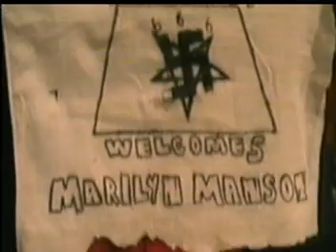Marilyn Manson Antichrist Superstar